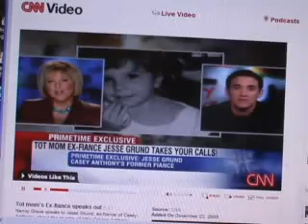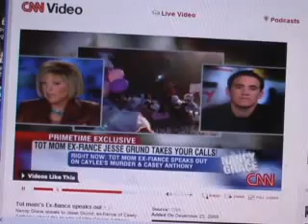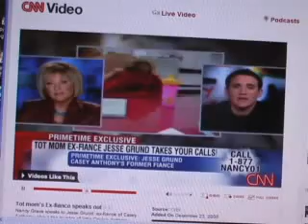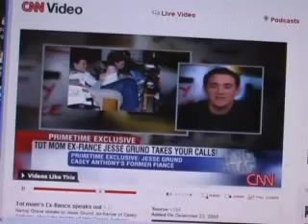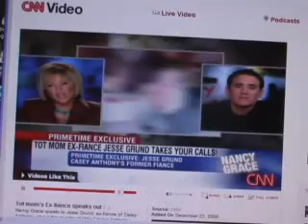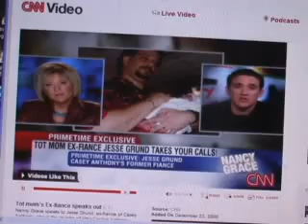CASEY EX-FIANCE SPEAKS OUT